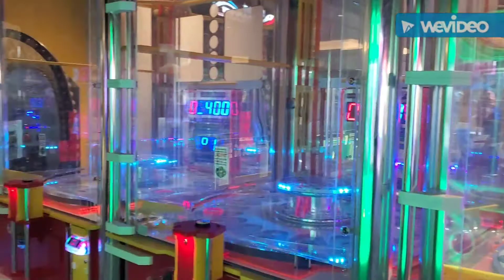sparklescope vlogs: we had to take princess to the vet